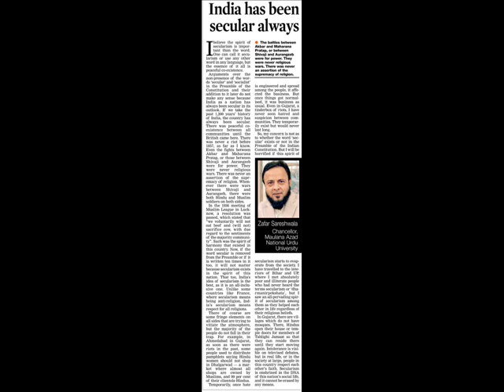022 I READ YOU WRITE 08 @ 80 WPM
ENGLISH SHORTHAND SPEED DEVELOPMENT
Rtd. Joint Director of Technical Education
HYDERABAD-500047 - TELANGANA STATE - INDIA